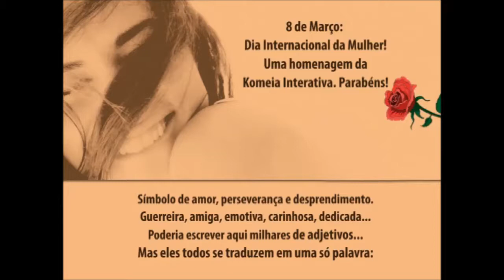8 de Março de 2013 - Dia Internacional da Mulher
Homenagem da Komeia Interativa.